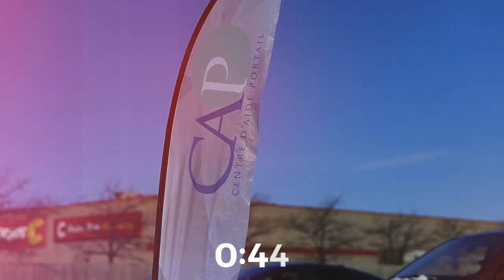Warren Beaubrun - Dieu se préoccupe-t-il de moi?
Pasteur Warren Beaubrun
Série Perspectives
30 octobre 2022